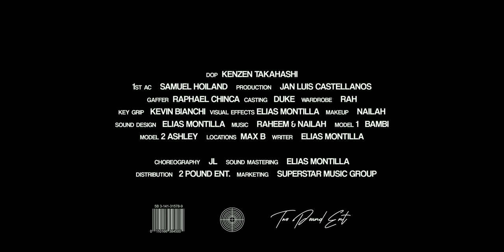Superstar Rah - On My Way (Offical Music Video)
Official music video for Superstar Rah “On My Way” featuring Nailah available everywhere now:

DIRECTOR: ELIAS MONTILLA  | @kingmontilla
DIRECTOR OF PHOTOGRAPHY: KENZEN TAKAHASHI
PRODUCER: JAN LUIS CASTELLANOS
1ST AC: SAMUEL HOILAND
GAFFER: RAPHAEL CHINCA
KEY GRIP: KEVIN BIANCHI
ARTIST: SUPERSTAR RAH
ARTIST: NAILAH